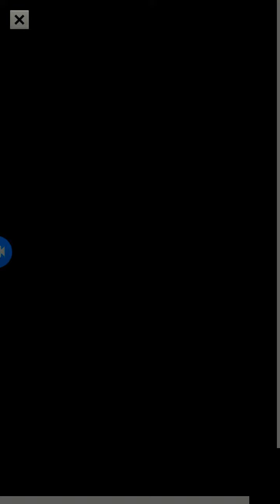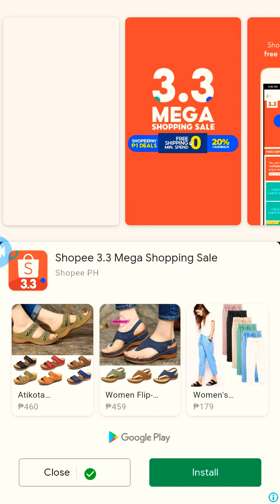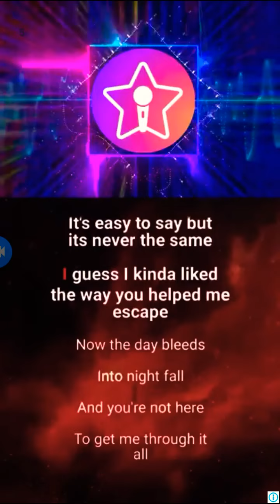bubble shooter part3 | rejean